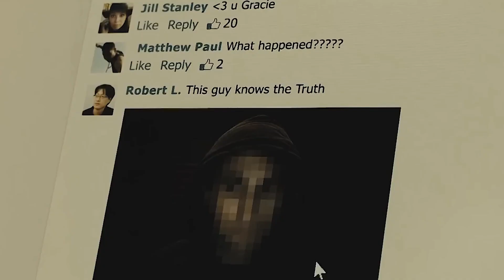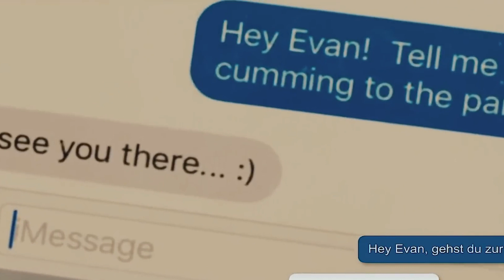Unknown Parasite Steal its Victims Minds Manipulating Them To Commit Murder - Movie Moshow